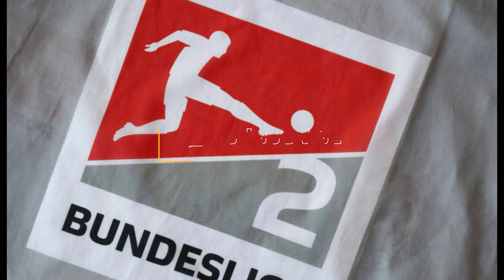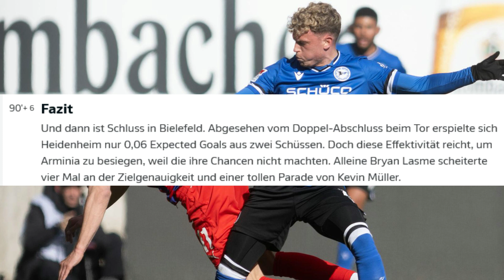TRAINER RAUS! Droht Arminia Bielefeld der SUPER-GAU ?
Droht Arminia Bielefeld der SUPER-GAU ?
Arminia Bielefeld befindet sich mitten im ABTIEGSKAMPF nun ist Trainer Scherning entlassen und Geschäftsführer Sport Arabi auch weg !
Droht nun der Super-Gau für die Arminia aus Bielefeld ?
Das alles und mehr erfahrt ihr in diesem Video zur 2.Bundesliga !